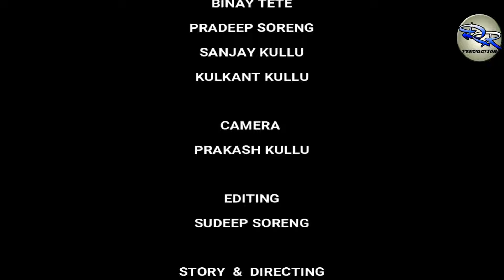SADRI AND KHADIA MIX COMEDY || DOM || D.R PRODUCTION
D.R PRODUCTION PRESENTS